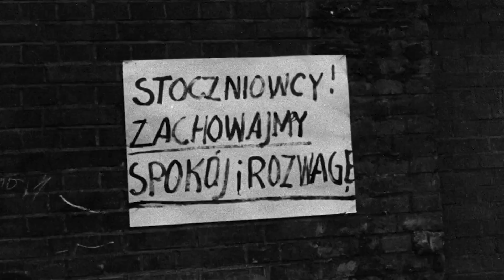PRECZ Z ZAPLEŚNIAŁĄ ELITĄ WŁADZY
"Człowiek z żelaza" 1981